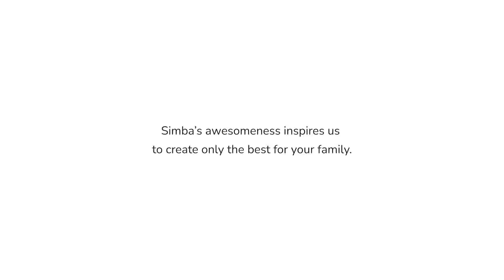CASTING REEL | HUFT - TVC - 2